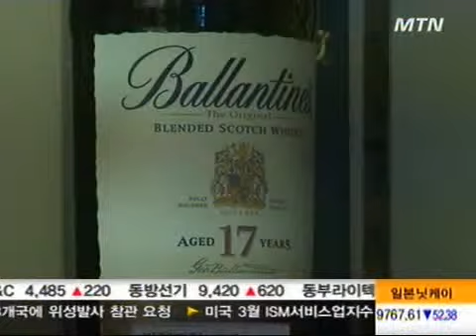FTA 발효 '가격 인하 효과' 미미...공정위 현장점검 나서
[ 앵커멘트 ]
유럽과 미국 등과의 FTA가 발효되면서 관세가 내려갔지만 위스키와 공산품 가격은 그대로인 것으로 나타났습니다. 공정위는 관세인하분을 업체들이 내부이익을 챙기는 지 조사하기로 했습니다. 이충우기자입니다.

[ 리포트 ]
서울 시내 한 백화점의 주류 코너입니다.

페르노리카코리아에서 수입한 발렌타인 17년 산 제품은 14만 5천원에 팔고 있습니다.

지난해 7월 한 EU FTA가 발효돼 5% 관세가 내렸음에도 불구하고 가격은 그대롭니다.

FTA 발효이후 가격변화를 살펴보기 위해 현장점검에 나선 김동수 공정거래위원장은 가격이 바뀌지 않은 데 대해 의문을 표시합니다.

[싱크] 김동수 / 공정거래위원장
"(위스키) 여기도 5% 내렸으면 다음에는 몇 %라도 내릴 수 있는거죠?"

[싱크] 백화점 주류매장 직원
"가격 결정을 할 경우 공급사와 이야기를 하게 되는 데 공급사는 인건비 물류비 상승을 감안한 가격이기 때문에. "

공산품에 붙는 8% 관세가 없어진 유럽산 가전제품도 마찬가집니다.

브라운 전동 칫솔과 테팔 전기다리미, 휘슬러 후라이팬 등은 8%의 관세가 철폐됐지만 가격은 그대로인 것으로 나타났습니다.

관세가 철폐된 만큼 가격도 내렸을 것이라고 생각하고 백화점을 찾은 소비자들은 실망이 큽니다.

[인터뷰] 신미희 / 서울시 서초동
"FTA 때문에 가격이 내려갈 것을 기대했는데 일반적으로 제품을 봤을 때 안
내려간 제품이 많아서 소비자의 현명한 판단이 필요할 것 같아요"

한-EU, 한미 FTA 발효로 관세가 인하됐지만 일부 수입제품들의 소비자가격은 내리지 않는다는 문제가 제기되자 공정위원장까지 직접 나섰습니다.

김 위원장은 FTA로 인한 관세인하 효과가 가격 인하로 이어져 소비자들의 혜택으로 돌아가야 한다고 강조했습니다.

공정위는 인기품목을 수입하는 업체나 판매업체들이 관세인하분을 내부이익으로 챙길 가능성이 크다고 보고 면밀히 조사하겠다고 밝혔습니다.

특히 관세 인하 분만큼 충분히 하락하지 않는 품목에 대해서는 유통단계별 가격수준과 원인을 분석하고 K-컨슈머리포트에 반영해 소비자들에 제공하기로 했습니다.

머니투데이방송 이충우입니다.